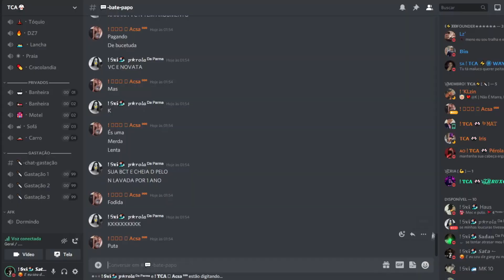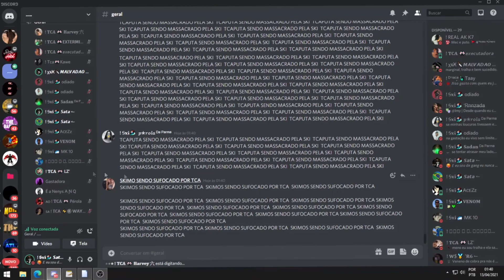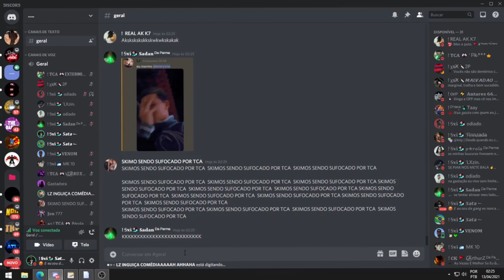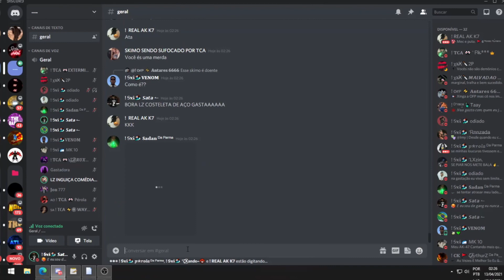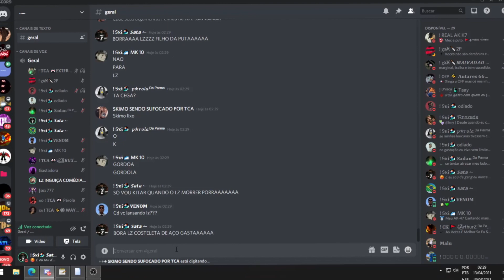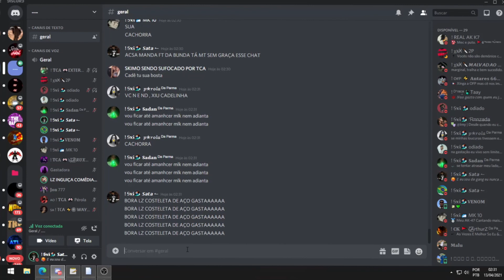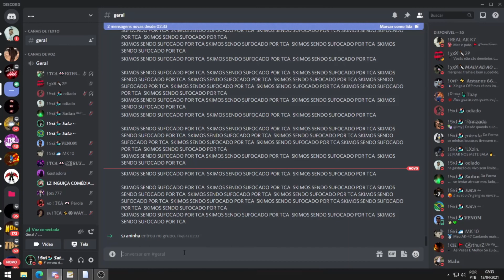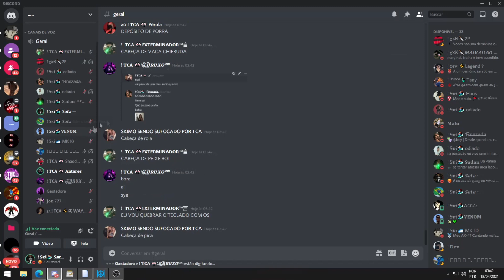SKI vs TCA (SKI WINS!!) 🏂🏂🏂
Tropa da Ꭶҡ𝖎🏂

╭ MEU DISCORD ╯
! Ꭶҡ𝖎🏂 𝙎𝙖𝙩𝙖 ↼#4665